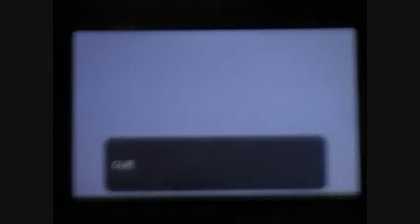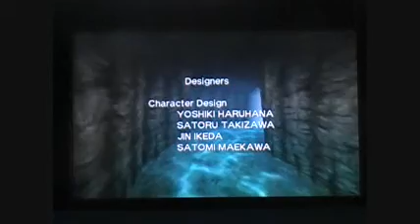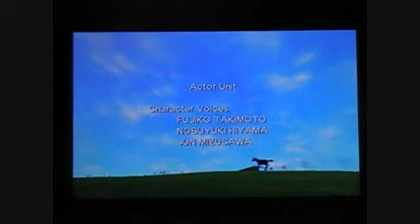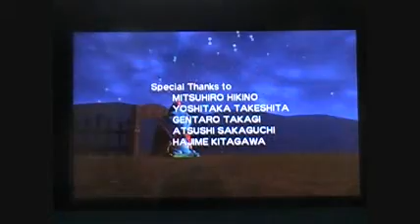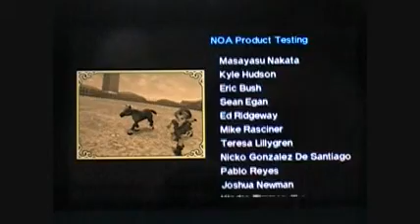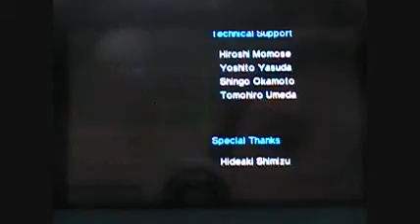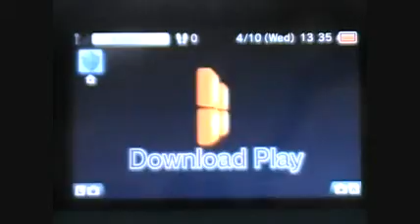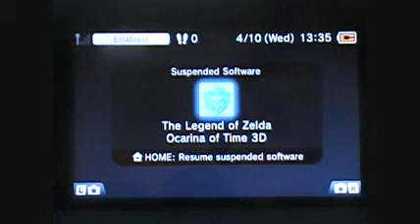Let's Play Legend of Zelda Master Quest 3D part 78 End